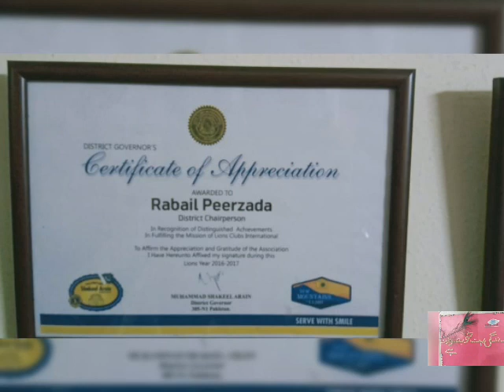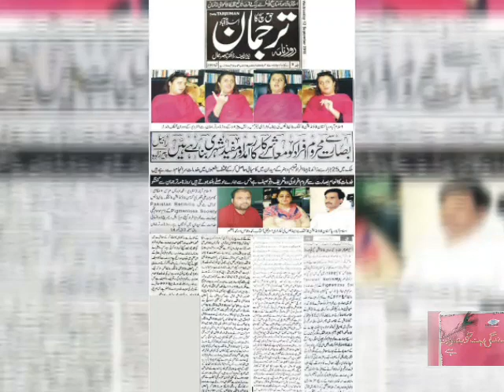LIONESS RABAIL PIRZADA ACHIEVEMENTS AWARDS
LIONESS RABAIL PIRZADA ACHIEVEMENT
ZINDAGI BOHAT KHOOBSORAT HY
IF WE SPEND FOR MANKIND.